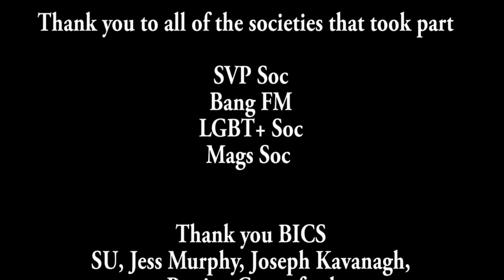BICS 2019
IT Tralee Societies attended BICS Awards 2019 at the Sheraton Hotel in Athlone. Spark Society won best new society.